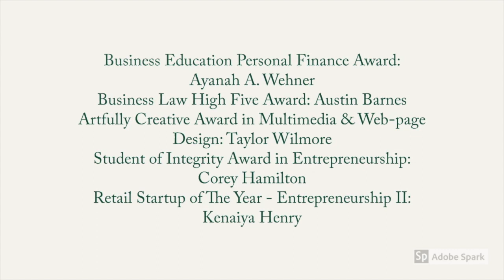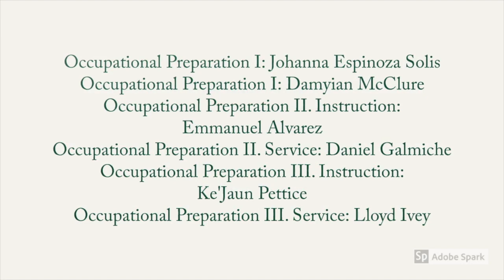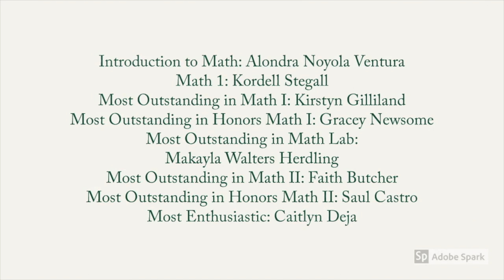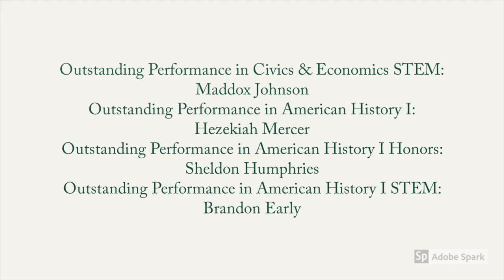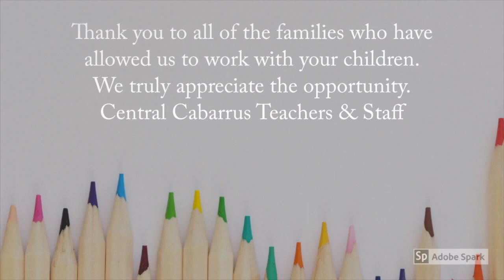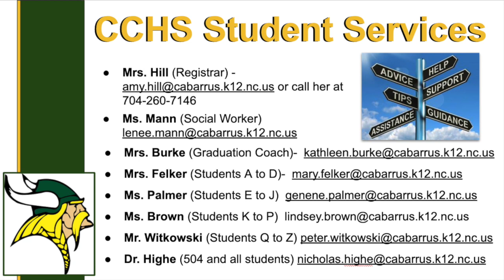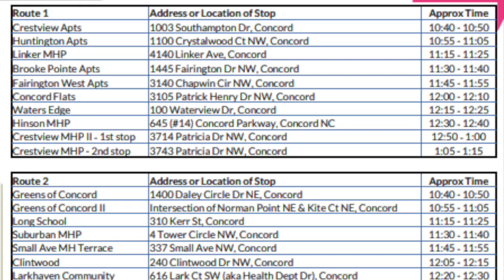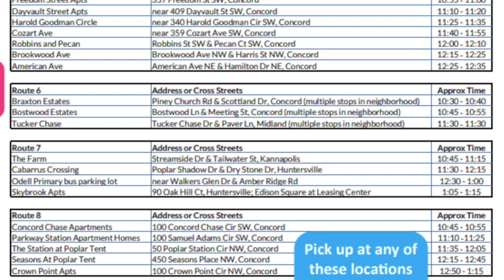VNN 5 20 2020